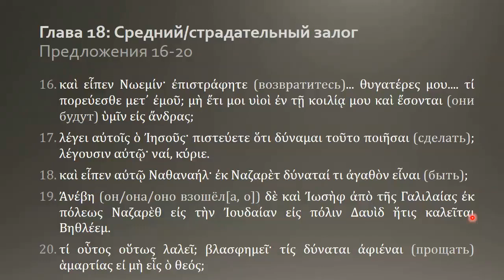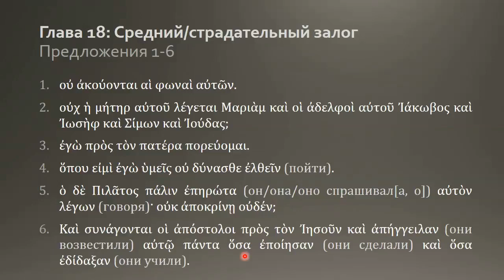Греческий язык Нового Завета 14 6 Домашнее задание